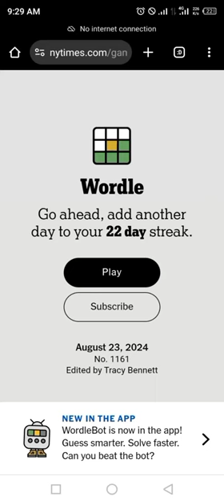Wordle New York Times NYT Today Answer 23 August 2024 Friday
WORDLE No.1161